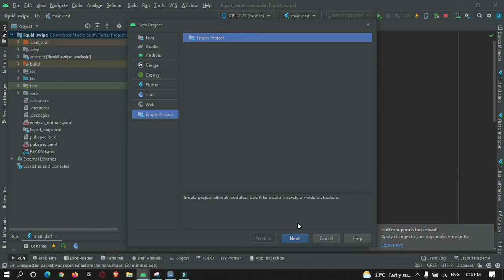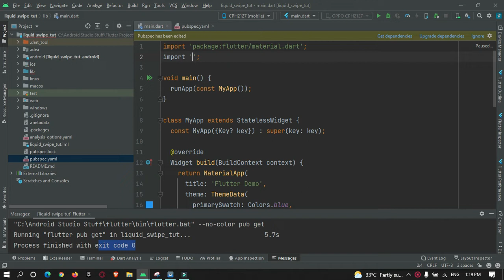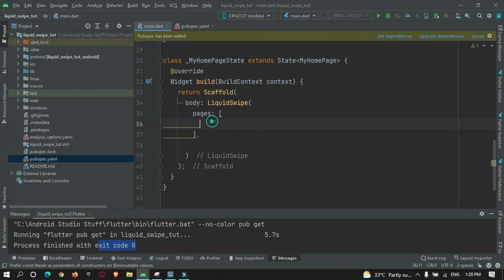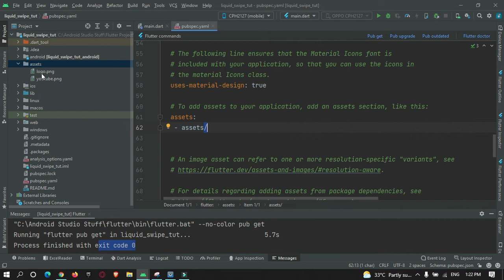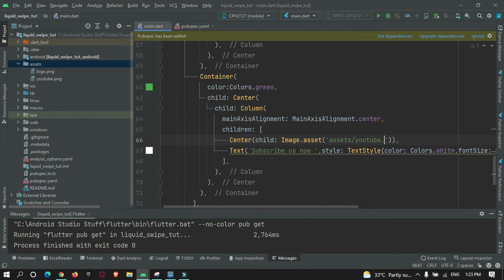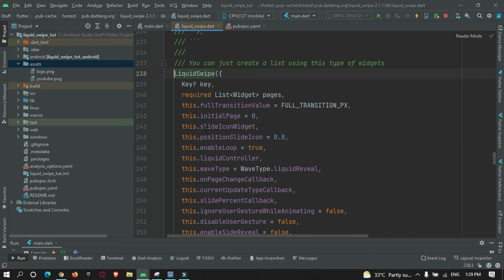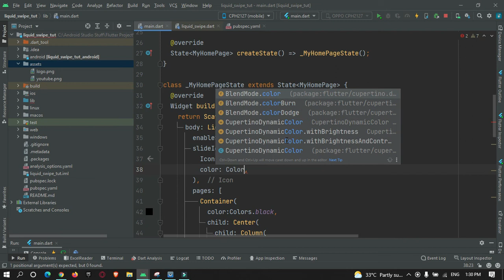flutter liquid swipe widget - onBoarding welcome introduction screen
Was this Tutorial helpful? Spread Motivation on me by supporting Hi Guys, Welcome to Proto Coders Point. In this flutter tutorial will learn how to implement flutter liquid swipe screen which is a similar to any onboarding welcome sceen in flutter.

Liquid Swipe in flutter
The flutter liquid swipe is a amazing animation swipe stacker widget, that provide liquid animation while switching/swiping between pages.

By using flutter liquid swip widget library we can create onboarding screen / welcoome intro screen or we can say it as introduction screen in flutter for introviews.

So this flutter widget i.e liquide swipe can be used to create & design a beautiful app welcome screen in flutter, that we can show to a user only once when he launch the applicaton for he very first time to explain user about the app & how to use it. it will be like introguide for user.